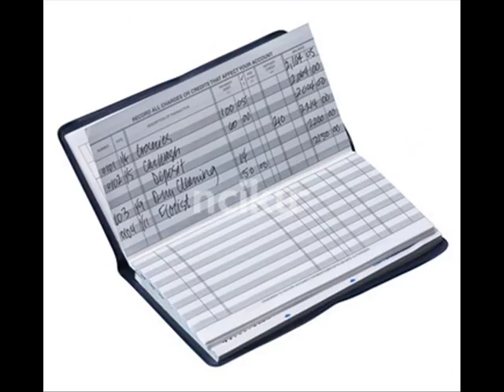Kiprich Tight so